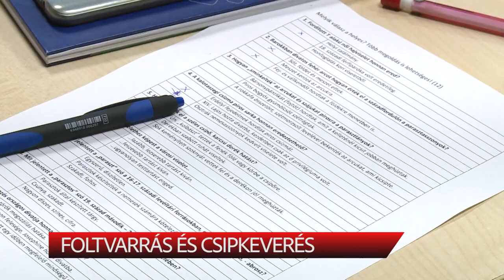Foltvarrás és csipkeverés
Továbbra is nagy érdeklődés övezi a Fehérvári Kézművesek Egyesülete szakmai napjait. Legutóbb a foltvarrás, és a csipkeverés került terítékre, az idei utolsó alkalom pedig igazán különleges témát kínál majd.